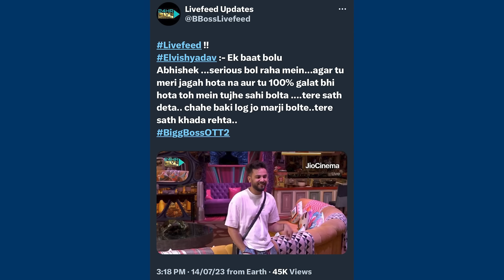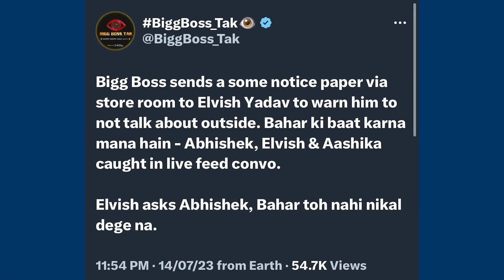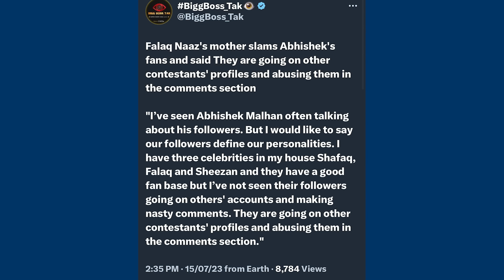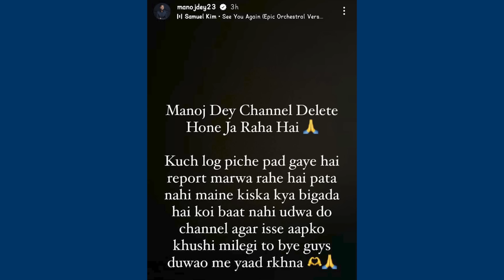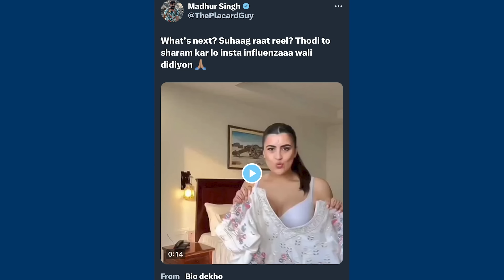Elvish Yadav Very Disappointed by this…Fukra Insaan Supports Elvish Yadav, Manoj Dey Channel Delete